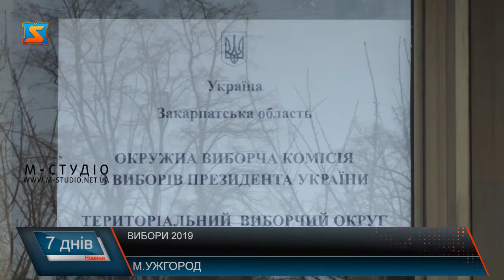31 березня – Вибори Президента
Вже за тиждень громадяни  обиратимуть Президента. Кожні вибори в Україні перетворюються  на війну світоглядів та компроматів. Чи варто нехтувати своїм громадським обов’язком – очевидно, що ні, чи варто підійти зважено – від кожного з нас залежить доля країни.   Майже 40 кандидатів балотуються на посаду глави держави. Тим часом жителі області досі не знають, кому надати перевагу. На Закарпатті  сформовано 6 - окружних виборчих комісій